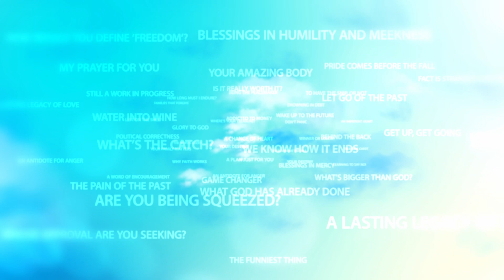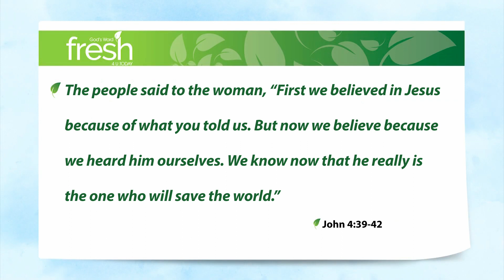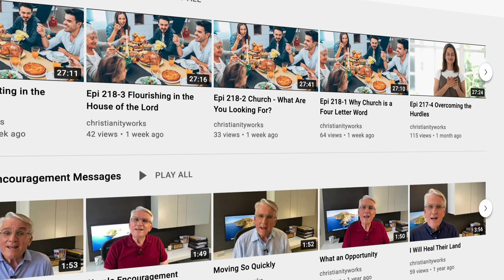Keep Telling Your Story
The research tells us that a person is at least five times more likely to purchase something based on the recommendation of a friend, as they are in response to even the glitziest of advertisements.

I had rather a dramatic conversion. My first wife had left me for one of my best friends, I was standing on an 8th floor hotel balcony contemplating taking my own life, and yet I’d been reading a Gideon Bible the night before.

Through what I read, Jesus somehow guided me inside, I knelt down by the bed and prayed, “Lord if you’re out there, now would be a good time.” That’s all I had and as things turned out, that’s all it took. Here we are, you and I, together today.

People can argue with my theology, they can argue against my understanding of God, they can rile against me declaring that Jesus is the only way to the Father, but they cannot argue with my story, because, well, it’s my story, right?

John 4:39-42 Many of the Samaritan people in that town believed in Jesus. They believed because of what the woman had told them about him. She had told them, “He told me everything I have ever done.” The Samaritans went to Jesus. They begged him to stay with them. So he stayed there two days. Many more people became believers because of the things he said. The people said to the woman, “First we believed in Jesus because of what you told us. But now we believe because we heard him ourselves. We know now that he really is the one who will save the world.”

Her story of how Jesus touched her life brought many to His feet. And when they encountered Him, they believed in Him.

NoteToSelf: Keep telling your story